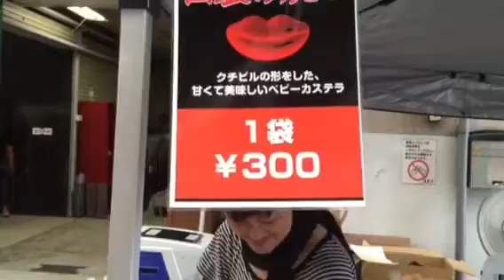山口敏太郎の食いしん坊 口裂け焼き